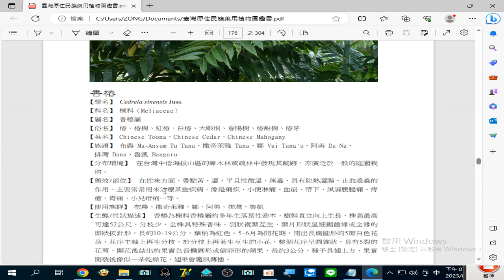錄製 2023 08 28#香椿 治療某些疾病，像是#痢疾#小便淋痛#血崩#帶下#風濕腰腿痛#痔瘡#胃痛#小兒疳痢 …等19 24 42 807